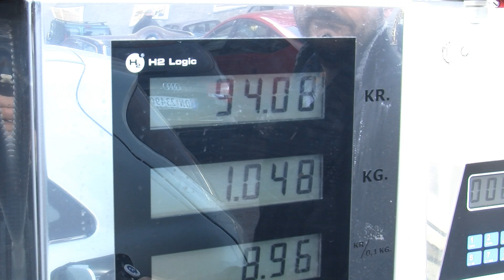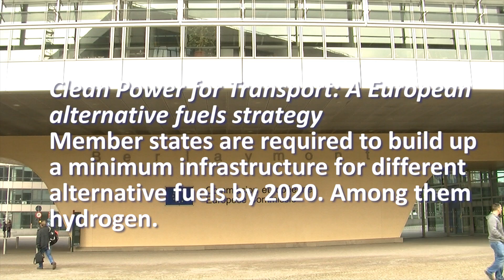Hydrogen Infrastructure for Transport - an EU-project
The HIT project will develop a synchronized implementation plan for hydrogen refueling stations (HRS) roll-out along a first 1000 km corridor from Gothenburg to Rotterdam and demonstrate state of the art refueling technology through the construction of three pilot stations in the Netherlands and Denmark.

Vätgas Sverige/Hydrogen Sweden, June 2013. Produced by Jöran Fagerlund.